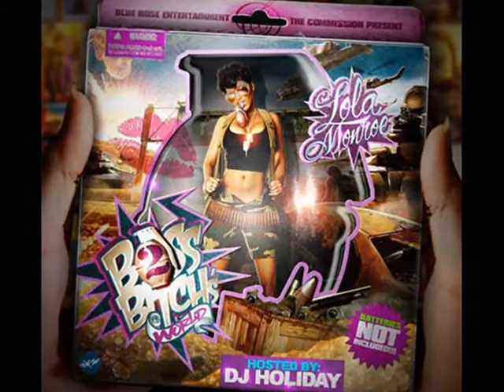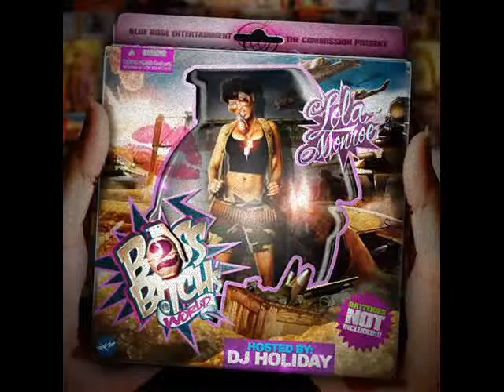Lola Monroe-Concrete Rose(No Dj!)